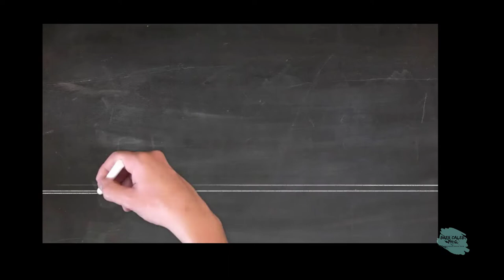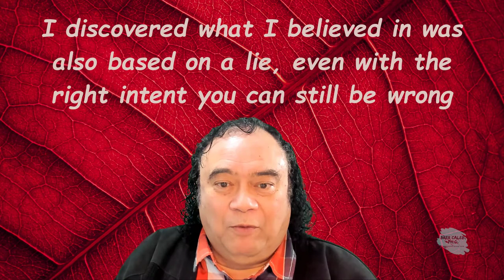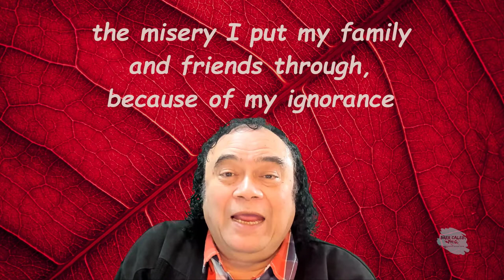Is Trump the ticket to the Rapture, or is Trump the greatest conspiracy besides Emperor Constantine?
Are the Living Scriptures a Christian Doctrinal Dilemma? We will break it down for those uncomfortable with the word Doctrinal; it is a body of principles or values presented to accept Belief. When questions continue about human-made beliefs which act as obstacles, what do you do?
The Key to Knowledge
Most Christians believe that the Bible is God's Word, yet what they fail to understand is that the scriptures are the Key to Knowledge. When The word is applied correctly and turned within the disciple's mind and being, it enables the seeker to enter through the inner Narrow Gate and learn from the Living Word beyond man's misinterpretations and ability to corrupt.
The Living Scriptures is a Christian Doctrinal Quagmire
The modern Christian perpetually argues that proper biblical translation better represents the original text, without recognizing that none. The problem is more with the leadership and the teaching approved by the fellowship they participate in for the moment.
They fail to grasp that the Original Teachings of TheWay enabled man to connect with the Source of Truth and Knowledge that exists within them.
Just like in paradise when satan used the snake to disrupt the Lord.
With the presence of the Lord, we are unbeatable when allowed in the presence of the Lord, and we must follow the rules, which were set by Yeshua in TheWay, TheTruth, and TheLight. You and I will discover beautiful things when we obey, believe it, and speak. Abba Father, I failed, and I am the prodigal son. Forgive me. Just heading for the house of the Lord is the beginning, not just quickly praying a prayer and believing. The mess we walked into with Adam and Eve was the siding of them with sâtan, put them immediately on the wrong path. If you wonder why you need to understand God, he is so full of power, and when God speaks, his word is Law. Adam and Eve were created according to the image of God.